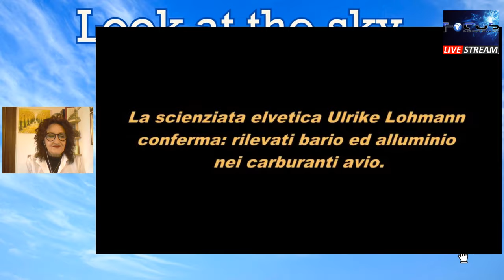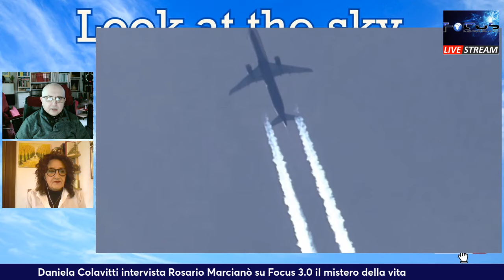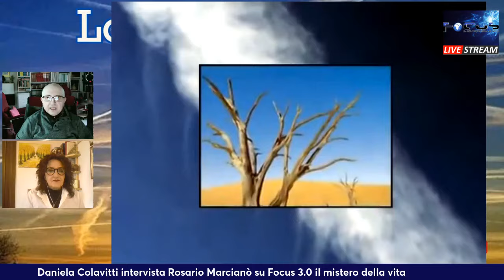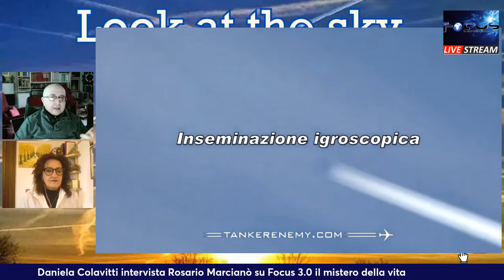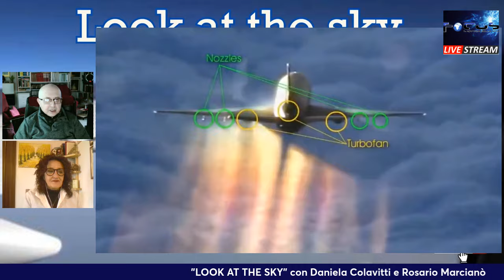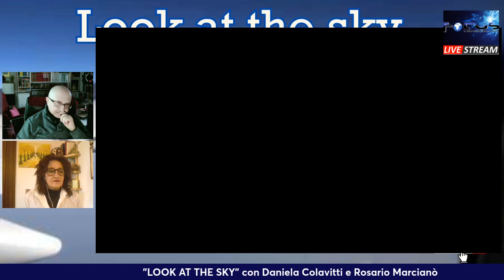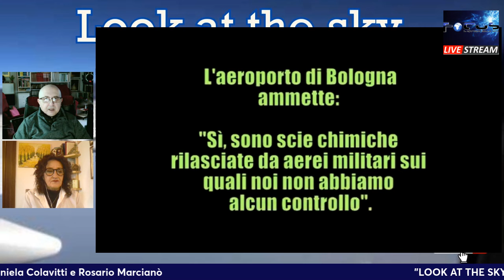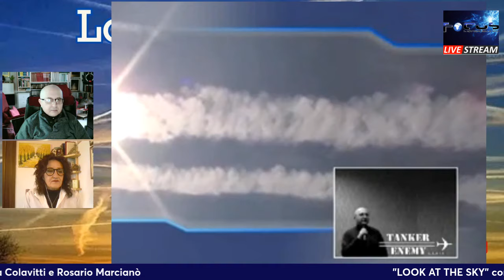live look at the sky Daniela Colavitti e Rosario Marcianò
Daniela Colavitti e Rosario Marcianò terranno una live su YouTube intitolata “Look at the Sky” stasera alle 21:00 su Focus 3.0. Durante questa trasmissione, esploreranno il tema delle scie chimiche.
. Buona visione! 🌤️🛩️